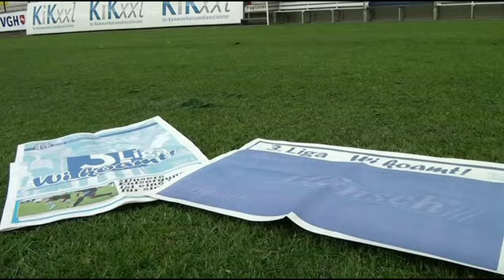Choreografie beim Relegationsspiel des SV Meppen geplant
Mit einer beeindruckenden Choreografie warteten im Relegationshinspiel zur 3. Liga die Fans des SV Waldhof Mannheim auf. Dass auch die Emsländer eine stimmungsgewaltige blaue Wand bilden können, die reichlich Energie auf die Spieler des SVM überträgt, wollen sie am Mittwoch im ausverkauften Rückspiel beweisen. An den Stadioneingängen wird an die Zuschauer kostenlos eine Seite der NOZ Medien verteilt: Eine Seite zeigt das Mannschaftsfoto des SV Meppen mit Meisterschale, die Rückseite ist blau und beinhaltet den Spruch „3. Liga – Wi koamt“. Diese Seite soll beim Einlaufen der beiden Mannschaften mit der blauen Seite in Richtung Spielfeld hochgehalten werden. Wie es funktionieren soll, zeigen die Emslandsportredakteure Dieter Kremer, Uli Mentrup und Kim Patrick von Harling sowie Hubert Bosse (Regionalverlagsleiter) und Meppens Stadionsprecher Heiner Harnack in diesem Video.